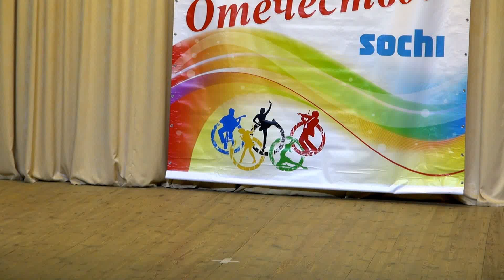Ксюша Бутикова Сочи 2018 Кукушкины гаммы